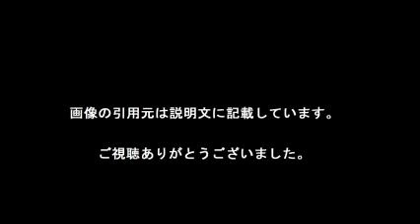二階堂ふみ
【引用元画像】
00:00:00.00 → ・二階堂ふみ (@nikaidoofficial) | Twitter

00:00:10.91 → ・二階堂ふみ - NAVER まとめ

00:00:21.82 → ・二階堂ふみ「ゴチ」新レギュラー発表で早くも囁かれる“即卒業”の理由 ...

00:00:32.73 → ・菅田将暉＆二階堂ふみ、熱愛発覚！ 星野源とは破局か？ - エキサイト ...

00:00:43.64 → ・Fumi Nikaido (@fumi_nikaido) ? Instagram photos and videos

00:00:54.55 → ・【熱愛/オカモトレイジ】二階堂ふみに新しい彼氏？！【破局/新井浩文 ...

00:01:05.45 → ・二階堂ふみ: FUMI NIKAIDOU Official Web Site

00:01:16.36 → ・二階堂ふみと交際報道 菅田将暉「先輩ごぼう抜き」の凄み | 日刊ゲンダイ ...

00:01:27.27 → ・二階堂ふみ - 映画.com

00:01:38.18 → ・二階堂ふみ 「ぐるナイ」出演もファンたちは冷ややかな態度 - ライブドア ...

【関連動画】
・二階堂ふみ、主演映画でエロチック＆セクシーシーン　映画「蜜のあわれ」予告編　Fumi Nikaido

・二階堂ふみが真夏の雪女に！星野源とW主演でラブストーリー「Snow Beauty」主題歌は星野が書き下ろし　Fumi Nikaido　Gen Hoshino

・二階堂ふみ、真木よう子とキュートな“金魚ダンス”　息を合わせてピョンピョンと…　 映画「蜜のあわれ」メーキング映像

二階堂ふみ 宮崎あおい
二階堂ふみ 映画
二階堂ふみ ゴチ
二階堂ふみ cm
二階堂ふみ 私の男
二階堂ふみ 2ch
二階堂ふみ 私服
二階堂ふみ かわいい
二階堂ふみ 菅田将暉